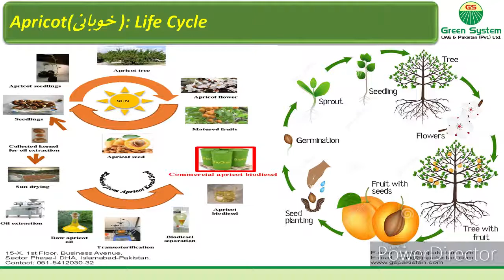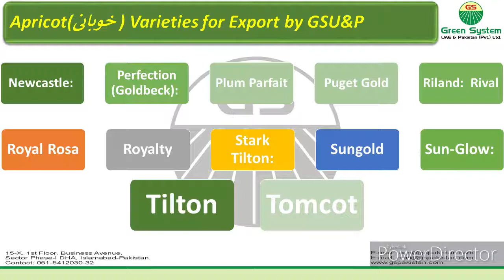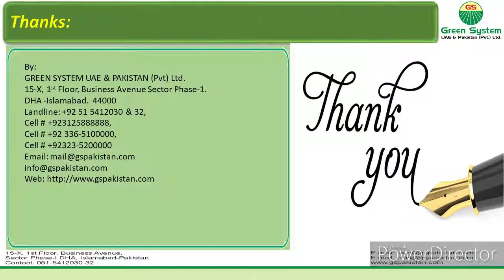Apricot(خوبانی )Varieties and information By GSU&P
Hi All,
here is the Complete detail of Apricot and its varieties are in Pakistan for Export by Green System UAE & Pakistan Pvt Ltd

Please note that All plants and Apricot Products are available for delivery along-with technical assistance.
PS:- Packing as per the client's requirement